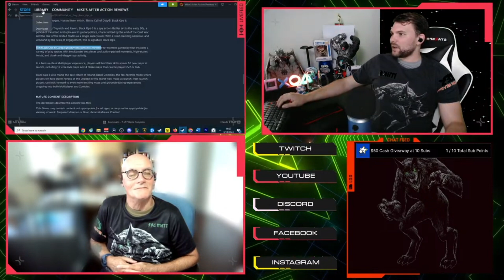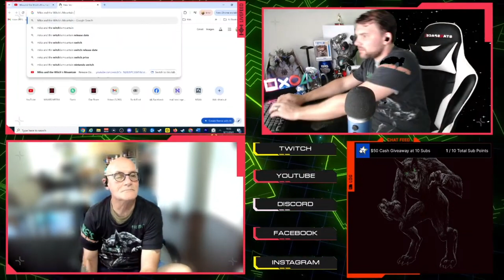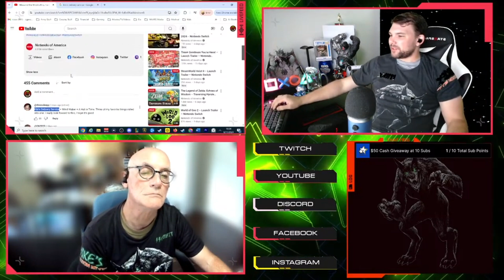Trailer Reaction: Mika and the Witch’s Mountain – Release Date Trailer – Nintendo Switch